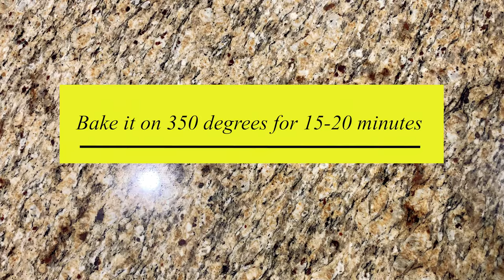How to make Cream Rolls | Cream Rolls for Beginners | Cooking with Zara Adnan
Cream Rolls
Ingredients:

Few sheets of puff pastry
3.4oz or 96g Pie filling powder
8oz or 226g Cool Whip cream
1 Beaten Egg
Foil paper as required

Method:

First make the puff pasty sheet a little thin with the rolling pin and than cut in to the strips of 2 inches width.
Make the mold from the foil paper and wrap the strips of puff pastry into it.
Bake it for 15-20 on 350 degrees.
For filling add the whipping cream and pie filling together and pour in the baked puff pastry.
Cream Rolls are ready to be serve!
Enjoy with tea or coffee :)